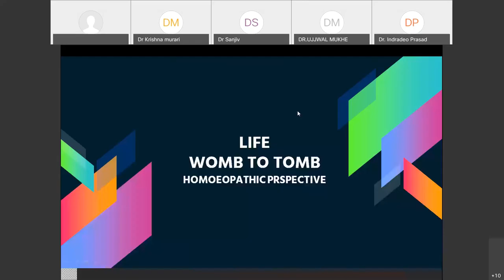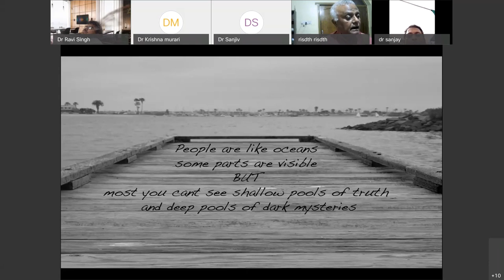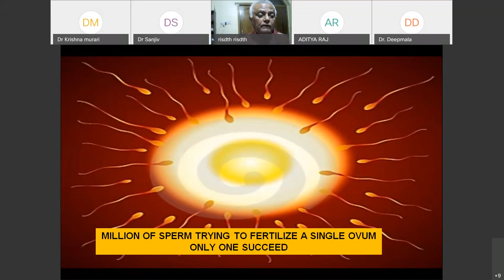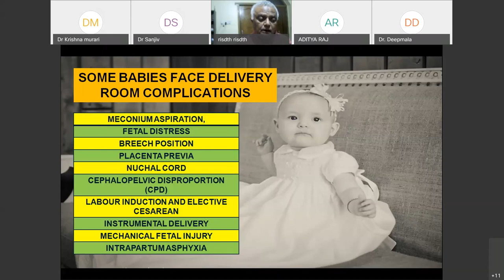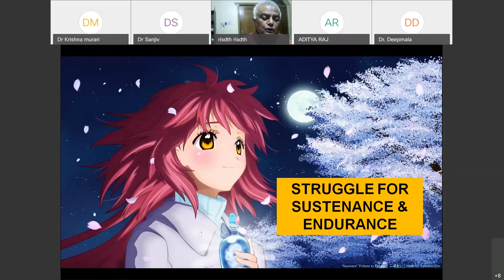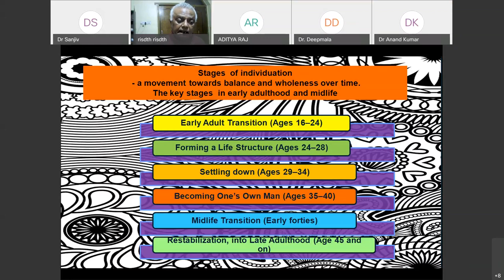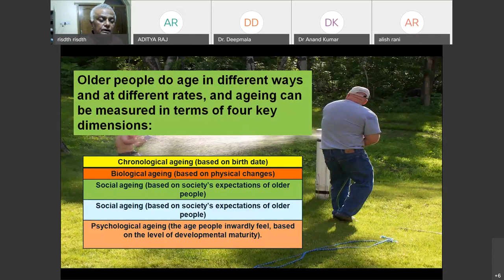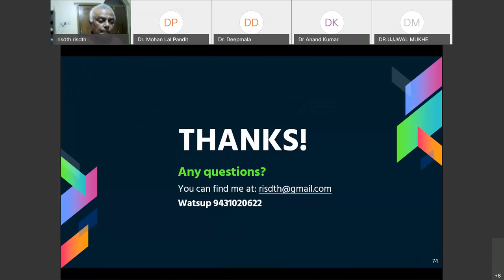LIFE WOMB TO TOMB HOMOEOPATHIC PRESPECTIVE